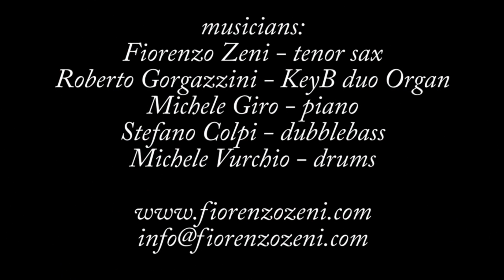Fiorenzo Zeni Quintet - Frammenti d'ancia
Concerto dell'8 ottobre 2014
Batzen Suedwerk Bolzano
musicisti:
Fiorenzo Zeni - sax tenore
Roberto Gorgazzini - KeyB duo Organ
Michele Giro - piano
Stefano Colpi - contrabbasso
Michele Vurchio - batteria